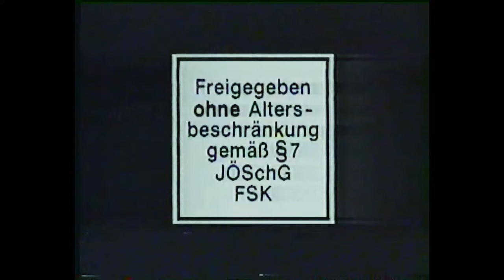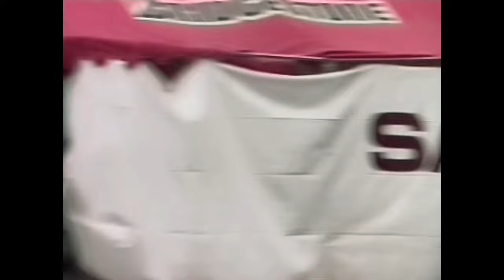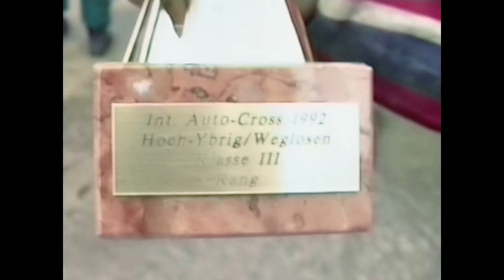Auto Cross Hoch-Ybrig 1992